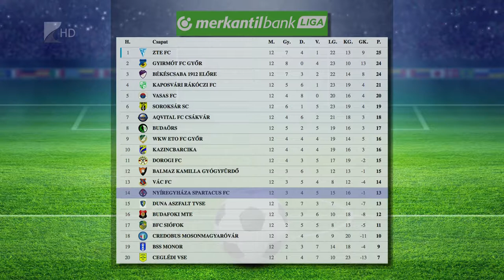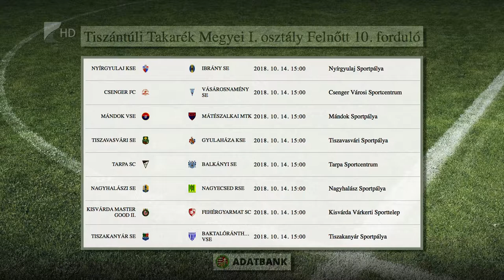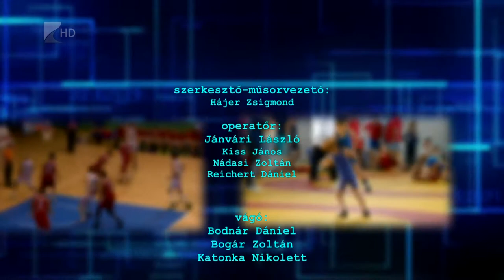Sportszelet 2018.10.12. - Kölcsey Tv